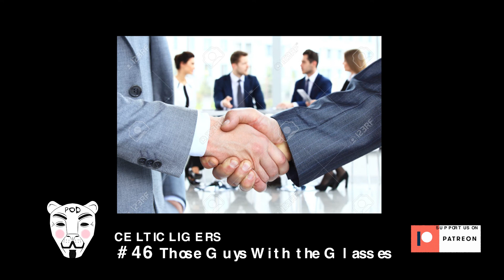Those guys with the glasses / Celtic Ligers / Episode #46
James and Gar talk about brand devoted online critics and their role in contemporary pop culture. By far the most indulgent episode to date.

Clip from bonus episode: #46 Those Guys with the Glasses

Free episodes on Spotify and most good podcast providers.